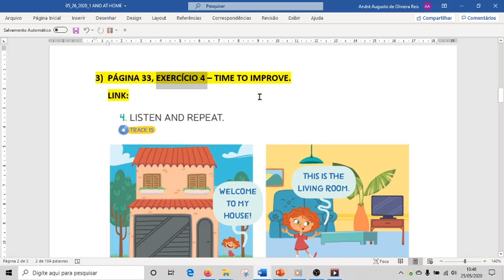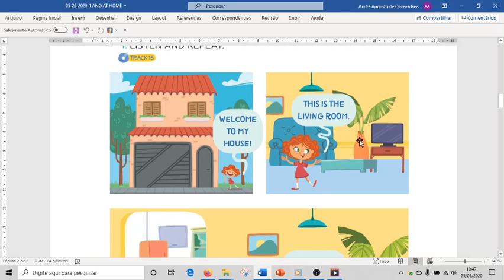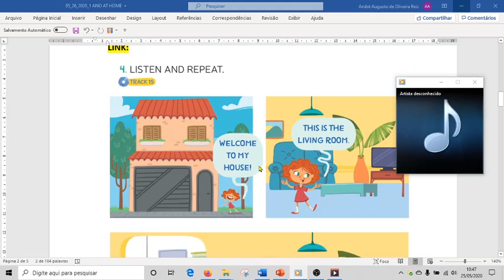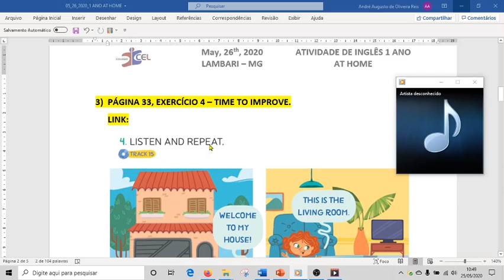05 26 2020 1ANO PG33 4